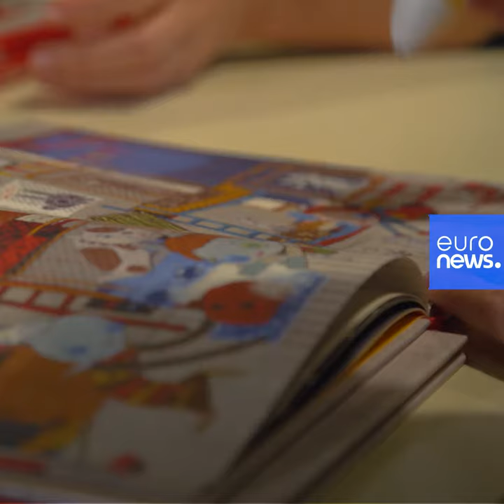Making education more attractive for kids! (Interreg Estonia-Latvia) social media episode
This EU project between Estonia and Latvia aims at promoting education among children by using innovative and original tools, addressing the market need for more positive and encouraging learning environment. The tools, more specifically the interactive audio-learning books developed, will disrupt the innovation in ways of delivering education, being fun for the children and encourage the use of digital media, but without increasing the time the children spend behind electronic screens.